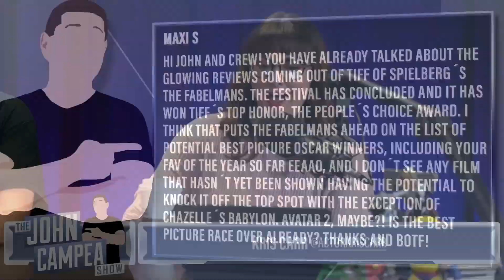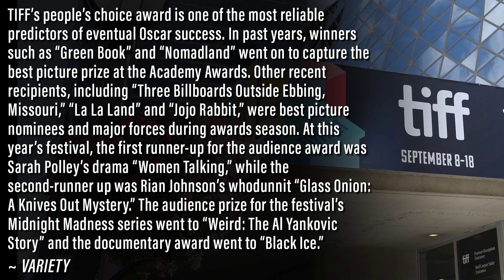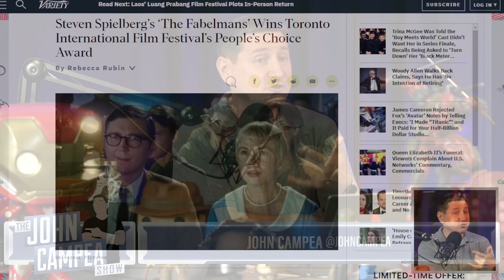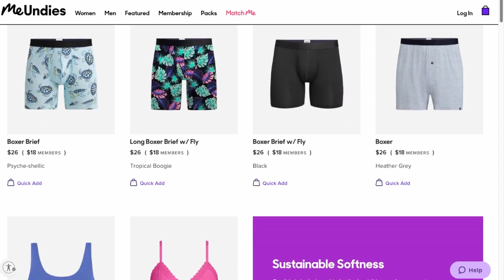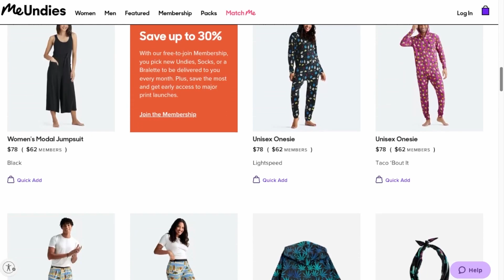Weird Al And Meet The Fablemans Take TIFF People’s Choice Awards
MeUndies - The World’s Most Comfortable Underwear

Viewer Question:
Maxi S - Hi John and crew! You have already talked about the glowing reviews coming out of TIFF of Spielberg´s The Fabelmans. The festival has concluded and it has won TIFF´s top honor, the People´s Choice Award. I think that puts The Fabelmans ahead on the list of potential Best Picture Oscar winners, including your fav of the year so far EEAAO, and I don´t see any film that hasn´t yet been shown having the potential to knock it off the top spot with the exception of Chazelle´s Babylon. Avatar 2, maybe?! Is the Best Picture race over already? Thanks and BOTF!

Mic pre-amps

Streaming Software
Wirecast Pro